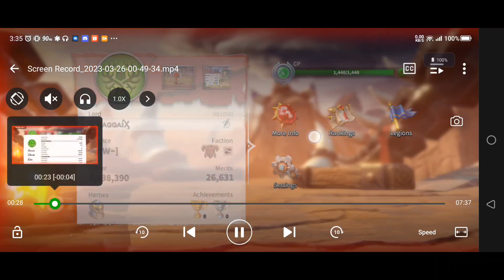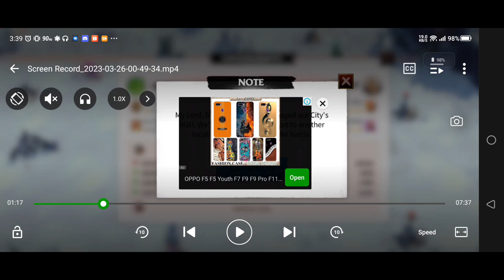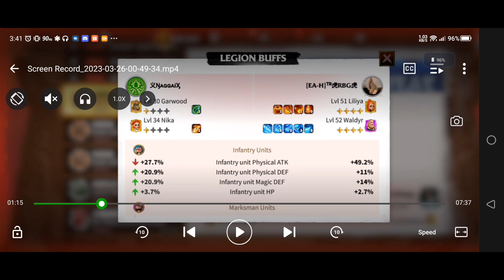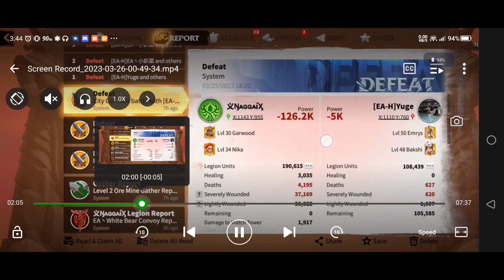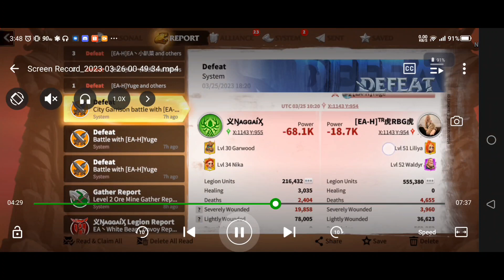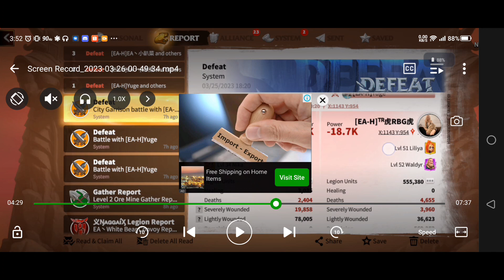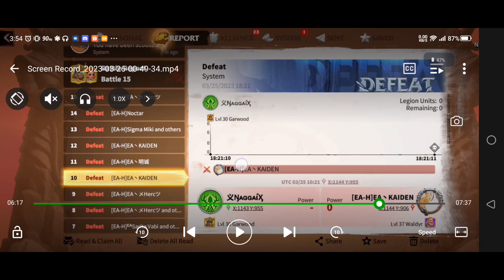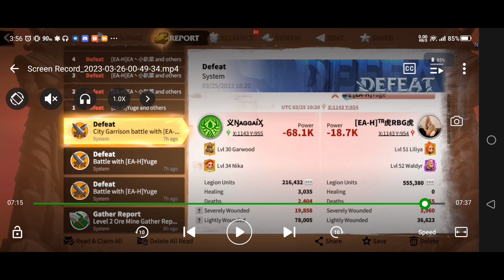CALL OF DRAGONS - MY CITY IS BURNING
Call of dragons - some one rallied my city.